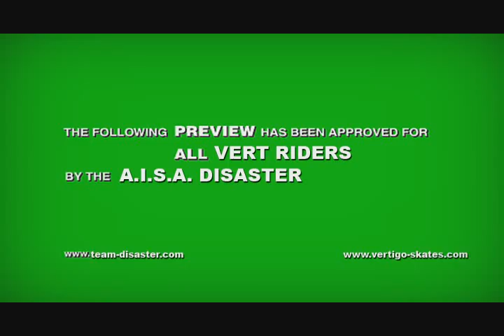pavkata2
Pavel Mitrenga European Championships- Bulgaria Sept 4-6 2009